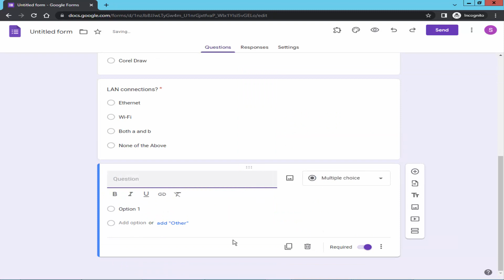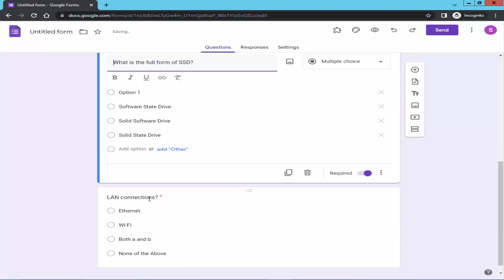how to rearrange questions in google forms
Assalamu Walaikum,
In this video, I will show you, how to move questions up and down in google forms. let's get started.  take a blank from giving the title name. create the question.

go to the head of the question and keep the mouse point head of the question and crease the mouse point and move them up and down

how to use checkbox grid in google forms